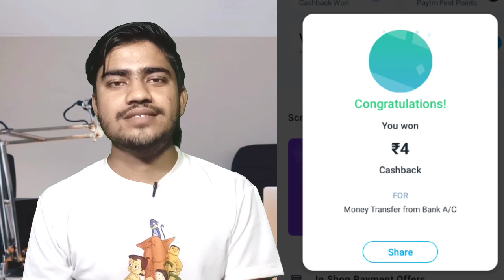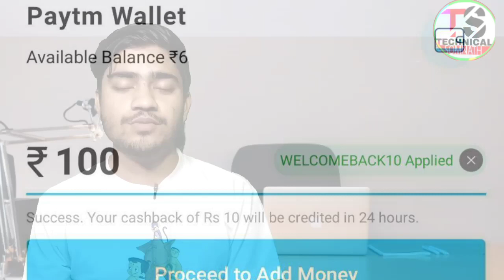Amazon merchant offer, paytm new loot offer, amazon free shopping, trust wallet to paytm update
New offer and update ki bareme.

MY GEARS -

My mobile

My mic -

My trypod

MY DSLR

MY LIGHTS -